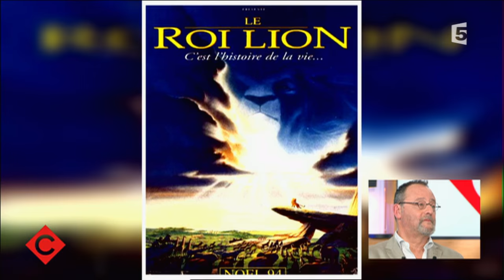Jean Reno, portrait de star - C à vous - 17/06/2016